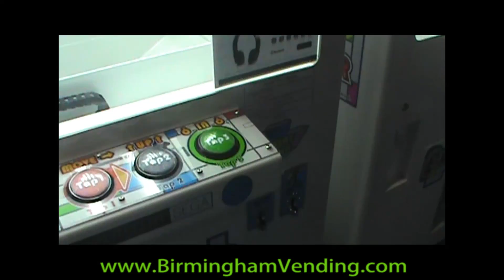Sega Prize Locker Self Redemption Merchandiser by Birmingham Vending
|Sega| Sega Self Redemption Games | Sega Prize Locker | Prize Locker | From Birmingham Vending and Sega